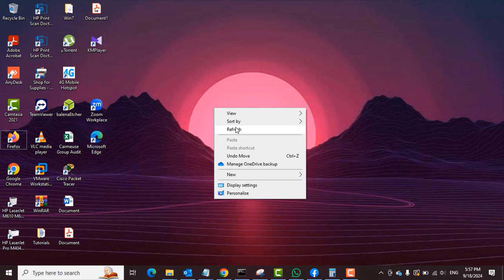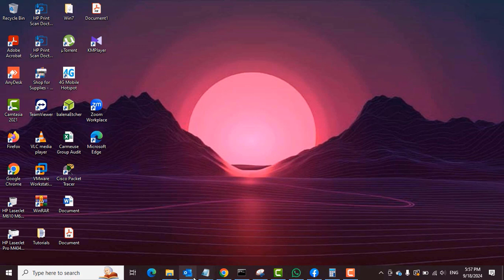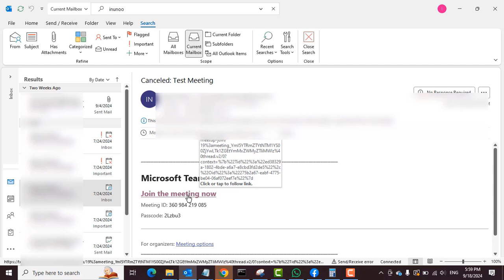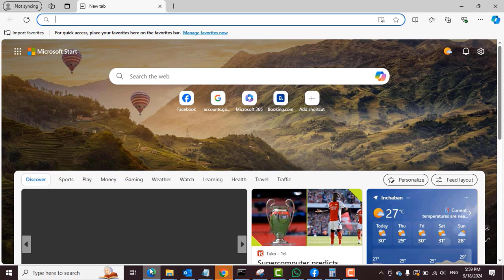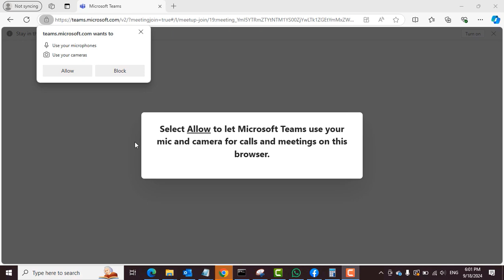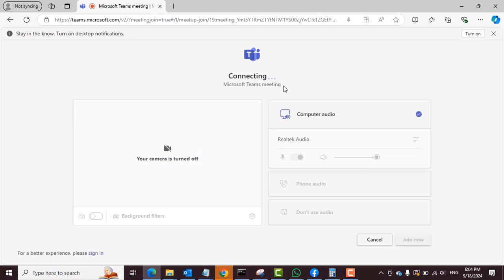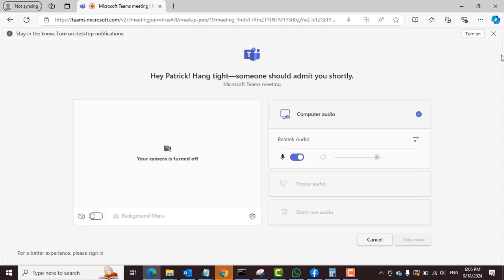How to join Teams meeting on a browser [Chrome, Edge, Firefox, Internet Explorer 11]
How to add text to pdf files | How to add text to Adobe acrobat pdf files
Download videos and music using Snaptube for FREE on Windows 10 | SnapTube Video and Music Download
The action can't be completed because the file is open in another file, Close the file and try again
How move taskbar items in Windows 11 | How to move the start button to the left in Windows 11
How to set up Gmail account in Microsoft Outlook | How to add Gmail account in Microsoft Outlook
How to automate shutdown and reboot on Windows [10, 11, 8.1, 7 ] PC with Task Scheduler
Can't print pdf file? Resolve it in 3 minutes | When I print pdf file, nothing happens! RESOLVED!!!
How to change your English keyboard to French keyboard | How to change Windows 10 display language
How to lock apps on iPhone | How to lock apps on iPhone14, 14 Pro, 14 Pro Max
How To Mirror Your iPhone’s Screen to Windows PC Using Vysor - 2024 | Control your iPhone on PC
Sign in to OneDrive on Windows 10 | How to backup files and folders to OneDrive on Windows 10
How to add your favorite website to iPhone or iPad Home Screen using Google Chrome step by step
How to set up email app on Samsung phone or tablet | Download, install and set up Samsung email app
How to add multiple email accounts in Gmail app on android | Delete email accounts in Gmail app
How to create a YouTube channel for beginners 2024 | How to upload videos on YouTube for beginners